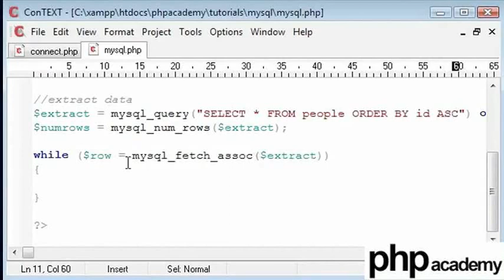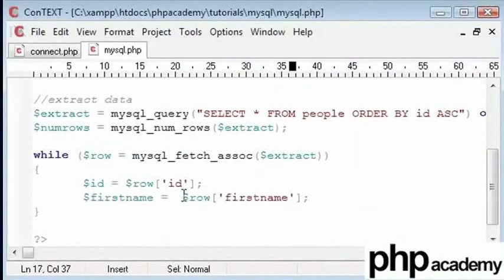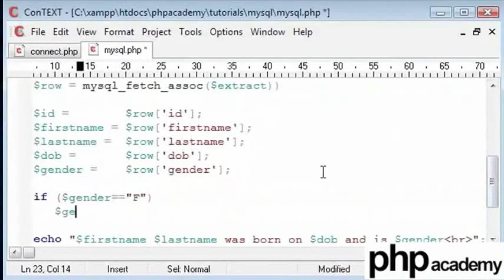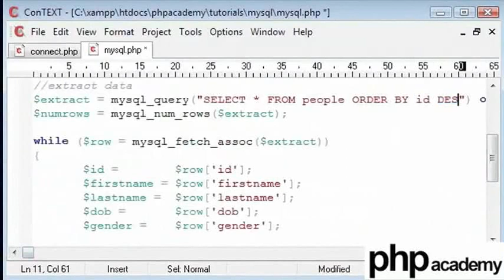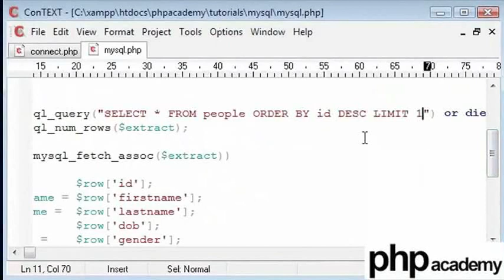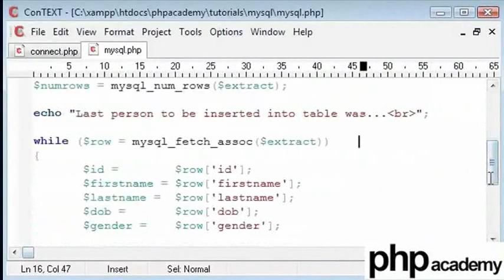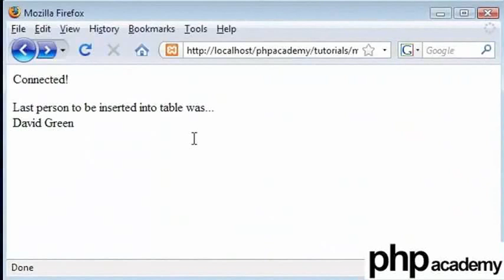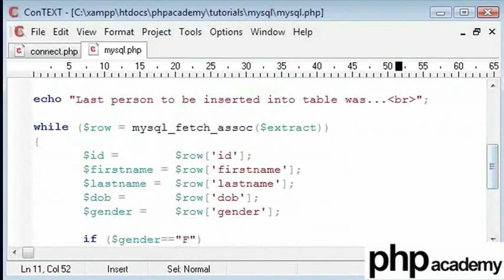MySQL Part 5 - English